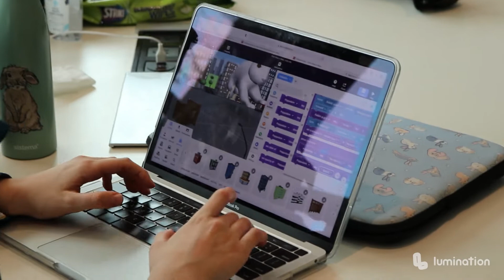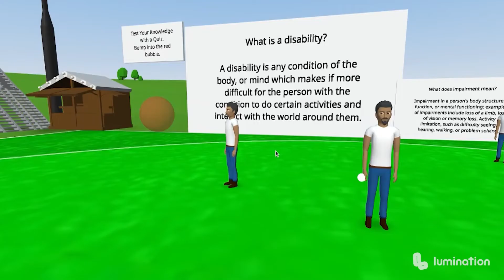CESA XR Challenge Winner Announcement 2021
The XR Challenge is a joint initiative between Catholic Education South Australia and Lumination, which aims to introduce students and teachers to extended reality technology, and develop their skills in creating engaging and purposeful VR/AR experiences to help solve real-world problems.

A big congratulations to the 2021 CESA XR Challenge winners!